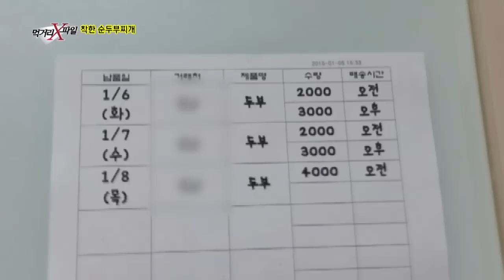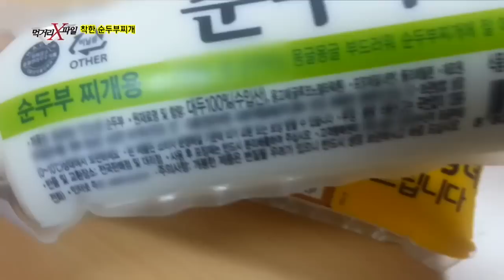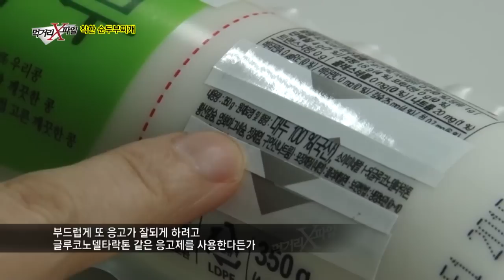순두부 제조, 이 응고제만 있으면 생산량 늘리는데 최고?!_채널A_먹거리X파일 156회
먹거리X파일 순두부 제조, 이 응고제만 있으면 생산량 늘리는데 최고?! 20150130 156회 채널A

# 우리가 먹던 순두부찌개는 진짜 순두부가 아니다?
매끈하고 부드러운 맛이 일반적인 순두부 식당에는 콩 원산지가 아예 표기되어 있지 않고, 직원들조차 수입산, 국산인지 모르는 실태! 그렇다면 두부공장은 어떨까? 두부공장에서는 간수로 쓰인다는 화학 응고제를 한 눈에 봐도 너무 많은 양을 붓고 있었는데...

# 착한 순두부찌개를 찾아라!
검증단과 논의 끝에 국내산 콩과 천연간수로 직접 순두부를 만들고, 콩의 담백한 국물맛을 느낄 수 있게 육수와 김치, 기본 밑반찬에도 인공 조미료를 넣지 쓰지 않는 착한 순두부찌개를 찾아보기로 했다. 과연 예전의 순두부 본연의 맛을 지켜가고 있는 정직한 순두부찌개를 찾을 수 있을까?

'먹거리X파일' 매주 금요일 저녁 11시 방송
9분기 연속 종편 1위! 채널A 시청자 만족도 A+